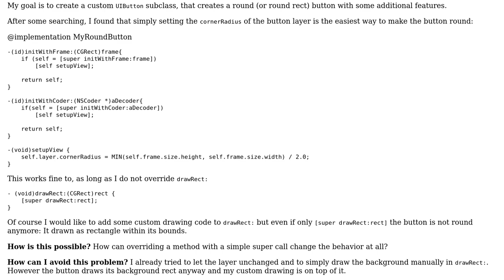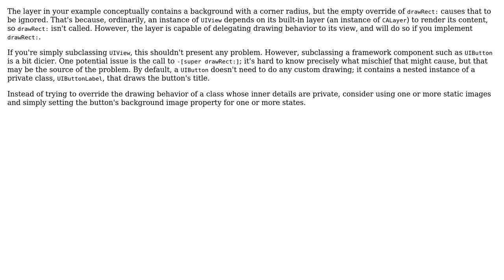Create round UIButton with custom drawRect: method (2 Solutions!!)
Create round UIButton with custom drawRect: method

With thanks & praise to God, and with thanks to the many people who have made this project possible! | Content (except music & images) licensed under CC BY-SA | Music | Images & others | With thanks to user jlehr user DonMag user Andrei Herford and the Stack Exchange Network Trademarks are property of their respective owners. You are responsible for your own actions.